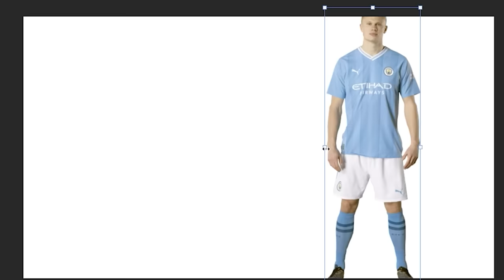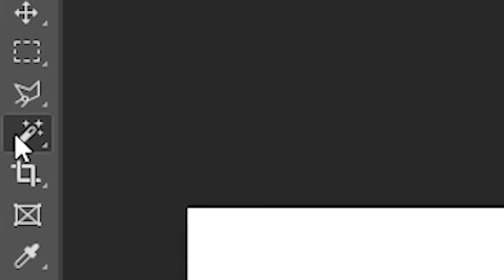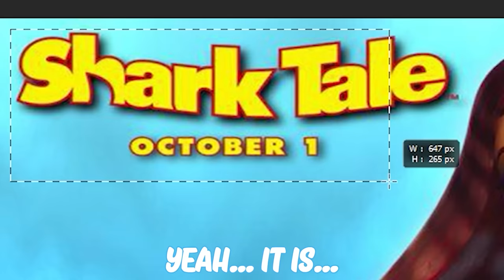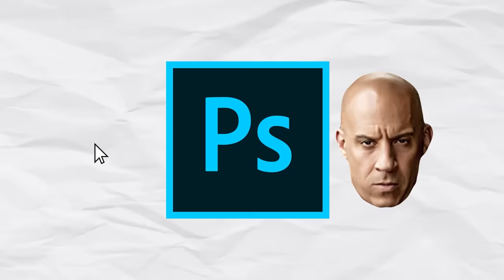World's Funniest Lookalikes 😂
The world's funniest lookalikes from Messi to Taylor Swift